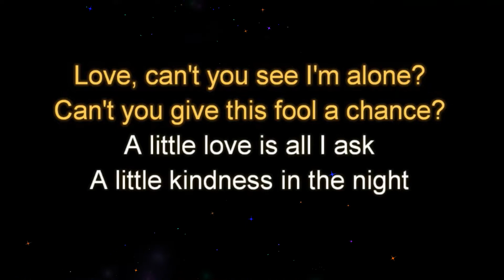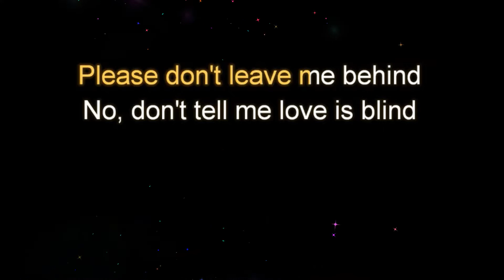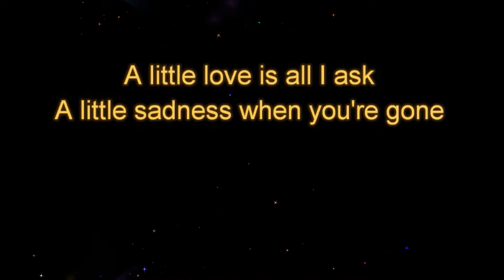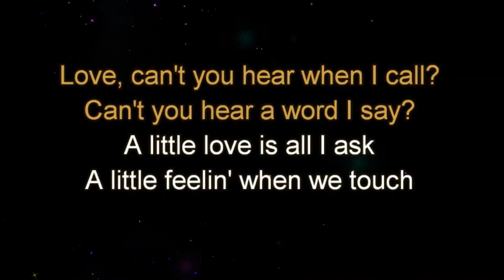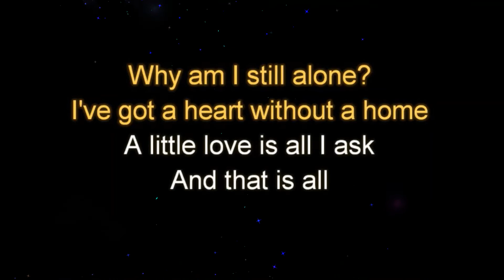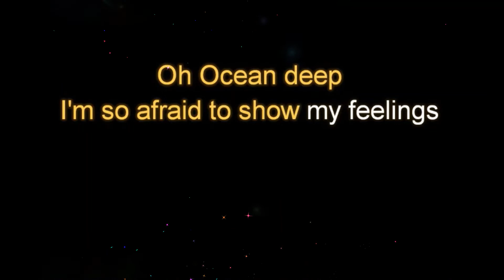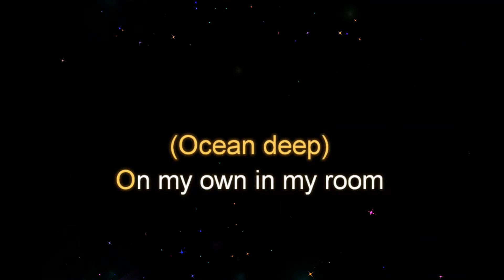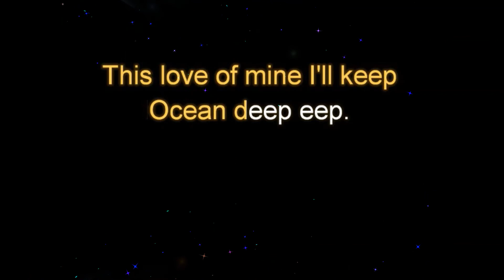Ocean Deep by Cliff Richard Baritone Key Karaoke